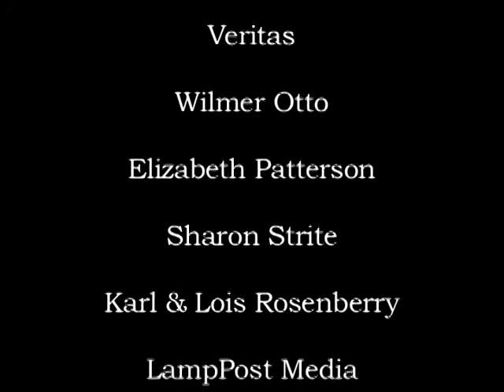The Broom Project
Sighisoara, Romania